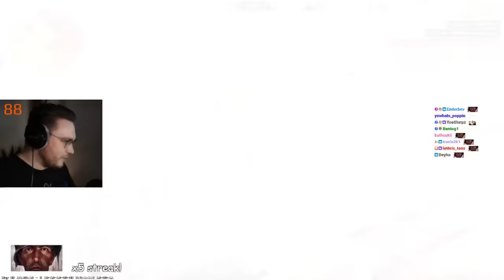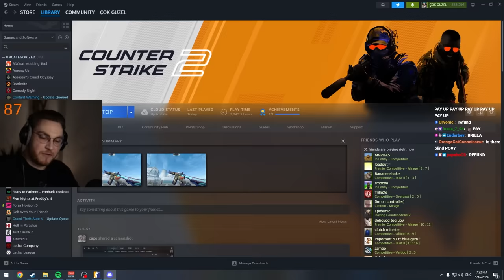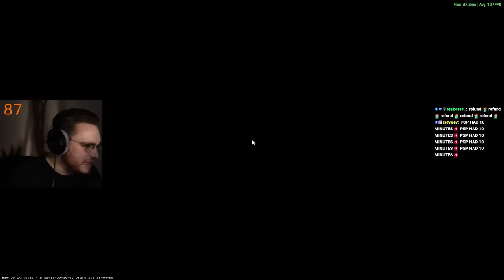can ohnepixel beat 50 blind trashtalkers (1v50)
50 blind cs2 players vs 1 ohnepixel, this was a very fun challenge!